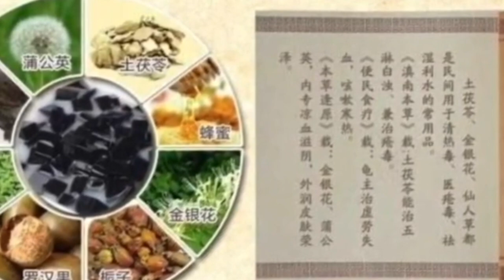阳光居家生活秀6 ----夏日龟苓膏 07/04/2020